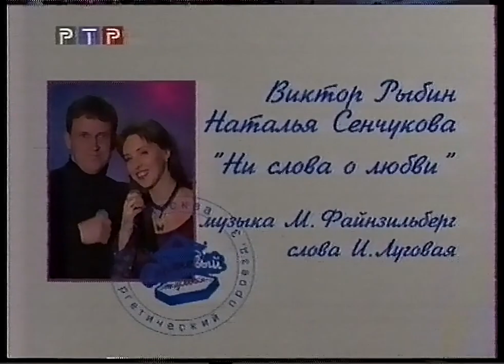Сиреневый туман (РТР, ~2000)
В.Маркин и трио “Гранд” - “Так вот какая ты”, В.Рыбин, Н.Сенчукова - “Ни слова о любви”